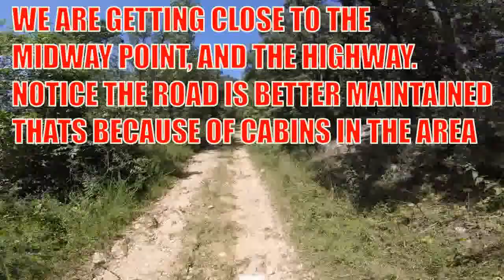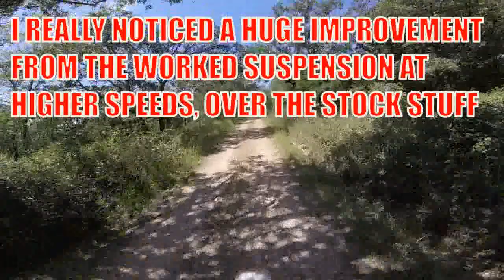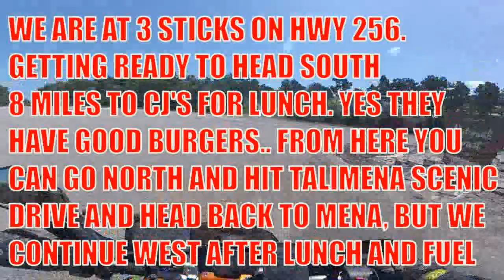SECTION 3 MILES 40 TO 60 LAST LEG OF EAST SIDE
This video we cover the third leg of one of my favorite rides. While it's not exactly a challenging single track it's still fairly technical with all the rock gardens and various grades both up and down, that you encounter. This will be my first series covering the entire route and what type of terrain you will experience. The mileage is approximate not exact. Where would the fun be if I gave ya to much correct information. Gotta keep ya'll  on your toes.
This is the final leg of the eastern half of the trail. From here we eat lunch and refuel and head back to the trail head at 3 Sticks to start the western portion of the trail.